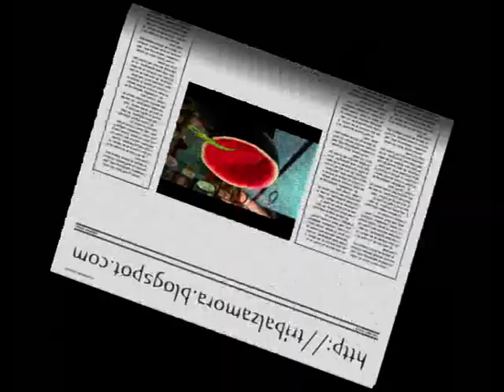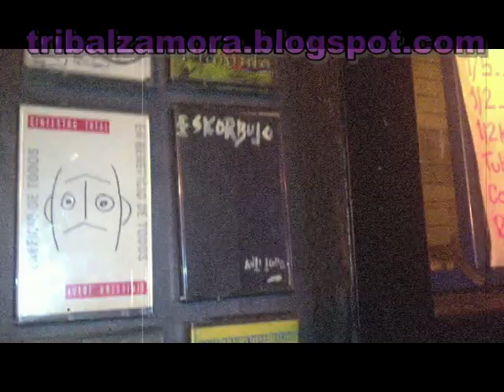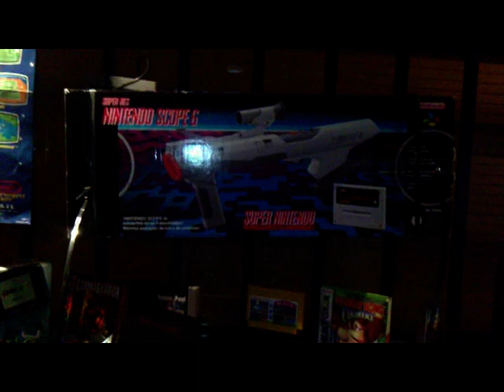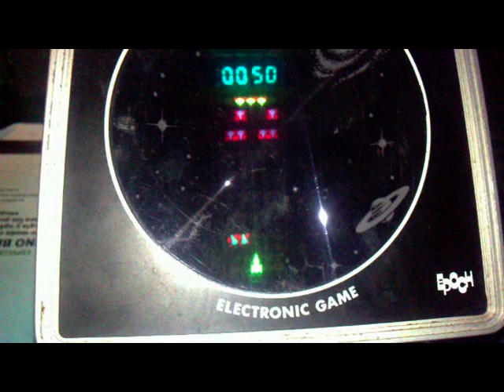13 AÑOS TRIBAL (2)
SEGUNDA PARTE DEL DOCUMENTAL "13 AÑOS TRIBALISTAS" en el que se recogen diferentes actividades realizadas en el TRIBAL. Fiestas, actuaciones...esto forma parte del documental, la versión extendida cuenta con entrevistas a clientes, músicos y peña tribalista (este solo accesible para l@s que participaron en la grabación)